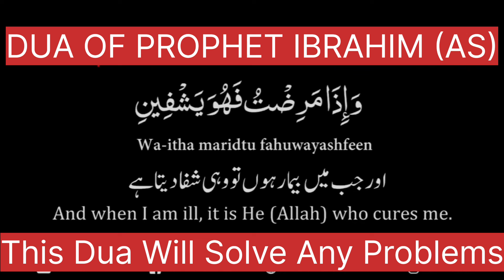Dua Of Prophet Ibrahim {As}This Dua will Solve Any Problem| Dua for Good Health| powerful dua